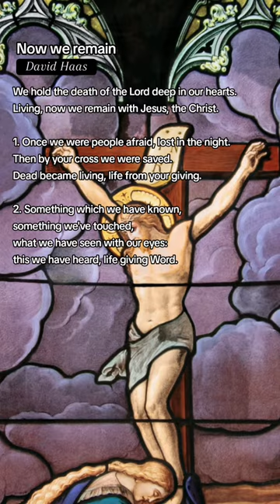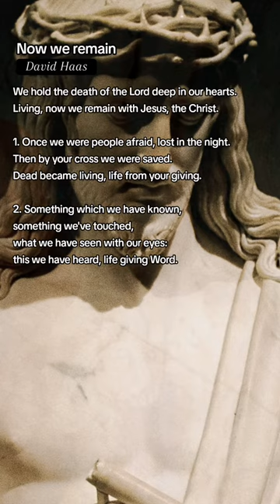Now We Remain by David Haas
We hold the death of the Lord deep in our hearts.
Living, now we remain with Jesus, the Christ.
1. Once we were people afraid, lost in the night.
Then by your cross we were saved.
Dead became living, life from your giving.
2. Something which we have known,
Something we've touched, what we have seen with our eyes:
This we have heard, life giving Word.
3. He chose to give of himself, became our bread.
Broken that we might live. Love beyond love, pain for our pain.
4. We are in the presence of God. This is our call.
Now to become bread and wine: food for the hungry,
Life for the weary,
For to live with the Lord, we must die with the Lord.

Sir Kenji, a talented educator-musician, has created a mesmerizing instrumental inspired by Jesuit music. The composition is rich with deep, contemplative melodies and intricate harmonies that evoke a sense of spiritual reflection and peace. Through his skillful playing, Sir Kenji brings to life the essence of Jesuit music, known for its emotional depth and reverence.`
Sir Kenji's interpretation of Jesuit music pays homage to the tradition's roots in igniting spiritual contemplation and connection with the Lord. The fusion of his musical talent and the profound influences of Jesuit music creates a captivating auditory experience that resonates with the heart and mind.

Now we remain,Now we remain instrumental,now we remain lyrics and chords,now we remain instrumental with lyrics,now we remain piano,now we remain minus one,Jesuit Music,Prayers wrapped in songs,Liturgical Music,Mass songs,Arnel Aquino SJ,Bukas Palad,Hangad Music,Jesuit Piano Music,Sir Kenji,Manoling Francisco SJ,Awit ng Paghahangad,jmm,jescom music,JesComMusic,bukas palad instrumental,himig heswita,david haas now we remain,now we remain david haas